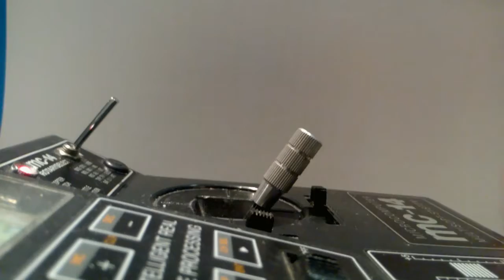VIIC 41 Trailer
Beste bezoeker,

We zijn een gedreven team uit het VTI van Ieper die een op schaal nagemaakte duikboot bouwen voor onze geïntegreerde proef. Deze trailer werd gemaakt ter promotie van FOCUS AARDE.